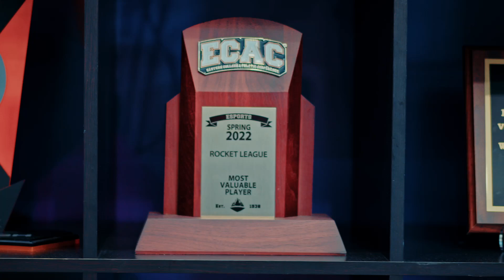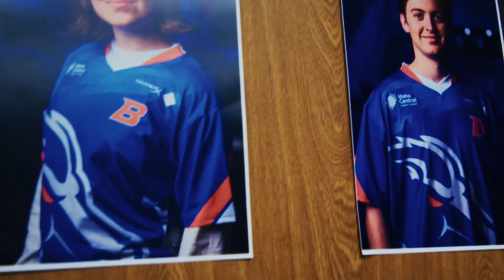Glory of the Blue: Esports Meets Bronco Pride | Above the Line (E6)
Being part of the Boise State Esports program is more than just representing your university in high-level gaming competitions—it's an opportunity to share in the broader spirit of Boise State athletics. Competing against the same schools as the football team, you're not only standing alongside traditional athletes in pursuit of victory, but you're also part of a community that celebrates school pride. And, when you're not in the gaming arena, you get to experience the excitement of Boise State football in person. From their own perspective, players shared what gameday is like for them.  Cheering from the stands, surrounded by the roar of Bronco Nation, you're reminded that whether on the field or in the digital arena, you're part of something bigger.

The new EA College Football game, CFB25, has taken campus by storm, especially among students and athletes alike. The game brings back all the excitement of college football, letting players experience the intensity of the sport with updated rosters, iconic stadiums, and realistic gameplay. For many Boise State students, it’s more than just a game—it’s a way to feel connected to their school’s proud football tradition. The game’s incredible detail lets them step into the shoes of their favorite players, reliving the glory of the blue turf and competing for championships virtually.

Football players, in particular, have embraced CFB25 as a way to unwind and connect with their teammates off the field. Before the school year started, the Boise State Football team held a special tournament in the esports arena to see who among them was the best at the game. It was a fun and competitive event, with players trash-talking, laughing, and strategizing, all while showing off their gaming skills. The energy in the room was electric as these athletes competed virtually, with the same intensity they bring to the real field. CFB25 has become a favorite pastime for many, blending their love for the sport with the fun of gaming.

 Boise State Esports has a proud legacy in console-based football, having won two national championships with former standout Wacey Williams. Building on that tradition, the program is now setting its sights on finding the next great Bronco in CFB25. Recently, Boise State hosted a high-stakes competition to identify the best player on campus, offering a scholarship to the winner with the goal of adding another national title to their resume. This event brought together skilled competitors, all vying for a chance to represent Boise State in the virtual arena, hoping to carry on the winning tradition established by Williams. The excitement is palpable as the program looks to continue its championship legacy in the world of esports.

In the Boise State CFB25 competition, two players rose to the top: Carter Hamilton and Matthew Wallace. These talented gamers faced off in an intense battle, each vying for the $1,000 scholarship and the prestigious opportunity to represent Boise State in the Mountain West and beyond. Their performances reflected the same drive and passion seen in Boise State's traditional athletic programs, as they fought for the chance to carry the Broncos’ legacy forward in the virtual football world.

Jersey Day is one of the most anticipated events for Boise State Esports players. It’s a day filled with excitement, pride, and a sense of unity as the players get to see their official jerseys for the first time. What makes it even more special is the way the reveal unfolds. The coaching staff and support team have been working behind the scenes, meticulously preparing for this moment, ensuring everything is perfect.